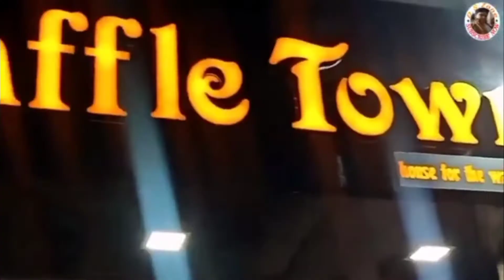the waffle Town Aryasamaj Road uttam nagar | town for waffle lovers | vlogs by sneha basra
hey guys and welcome to my YouTube channel vlogs by sneha basra . this video is all about the trip to waffle town it is at arya samaj road in Uttam Nagar . for more you can check out my Instagram